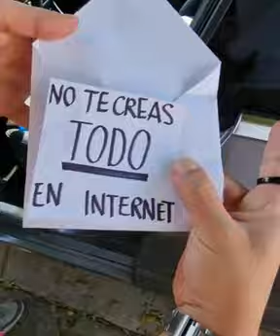como abrir tu carro si se te quedan las llaves adentro